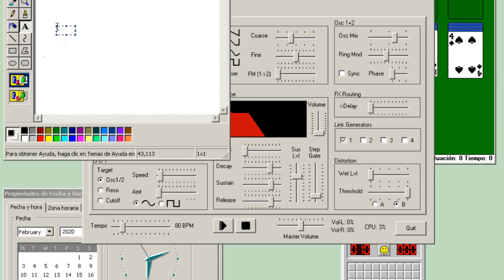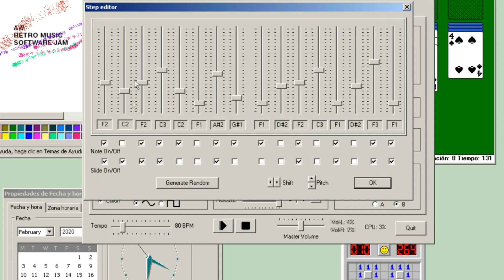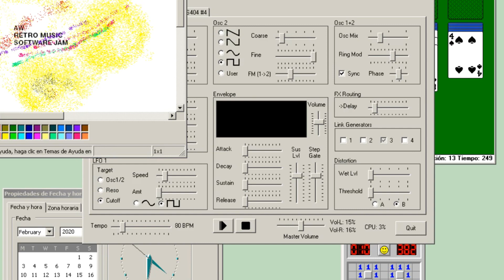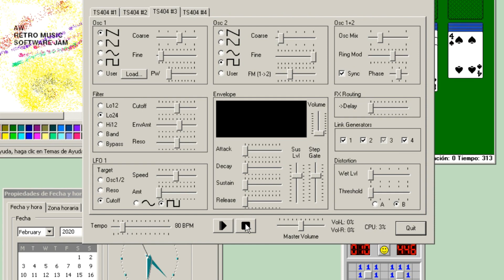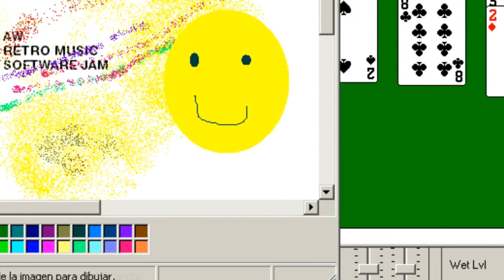AW RETRO MUSIC SOFTWARE JAM: TS 404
Jamming with one of the first software I used when I started making electronic music back in the 1998. The program was a .exe file called TS404 and was great for learning basic principles of electronic music synthesis